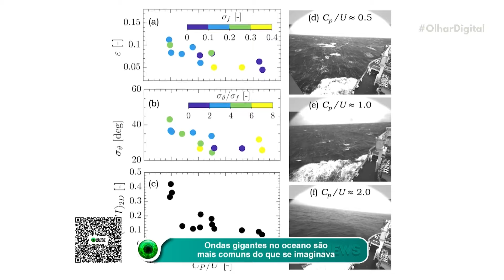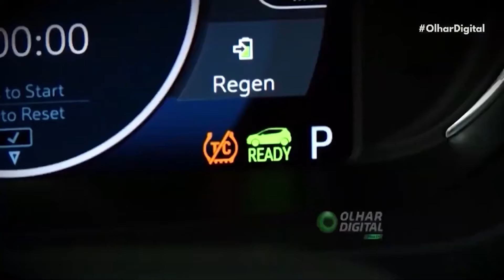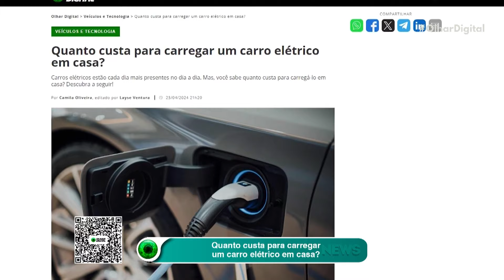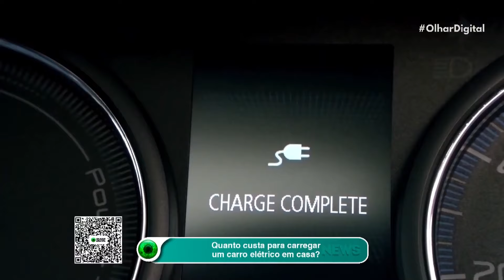Ondas gigantes no oceano são mais comuns do que se imaginava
Um estudo recente revelou que as ondas gigantes no oceano, conhecidas como 'desonestas', podem ser muito mais comuns do que imaginávamos. Descubra mais sobre esses fenômenos naturais extremos! 🌊🤯